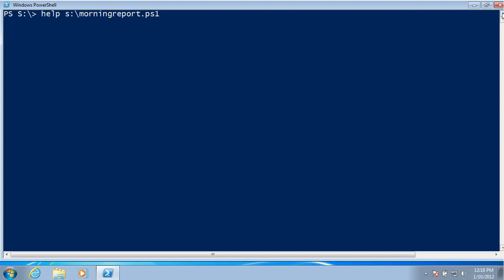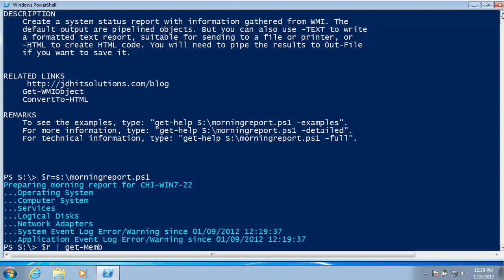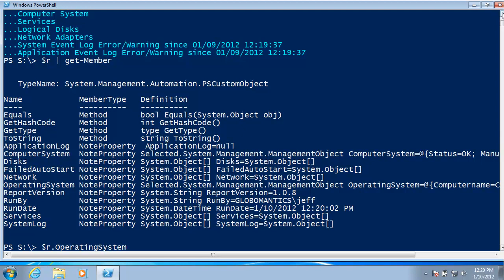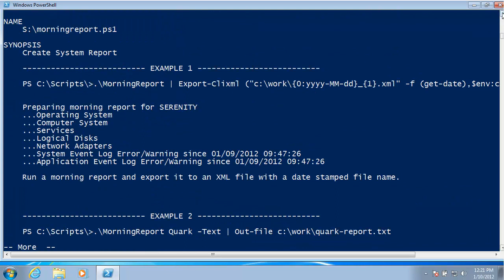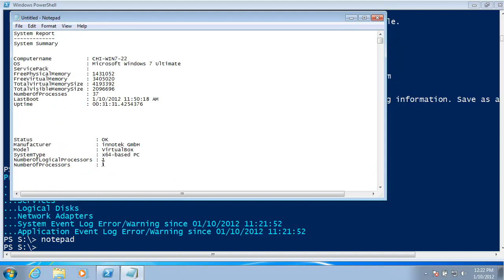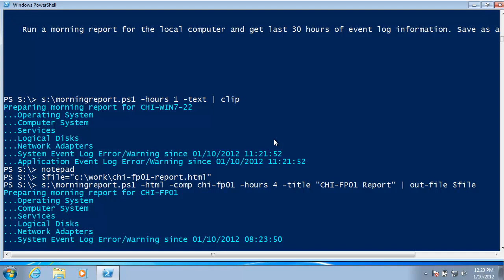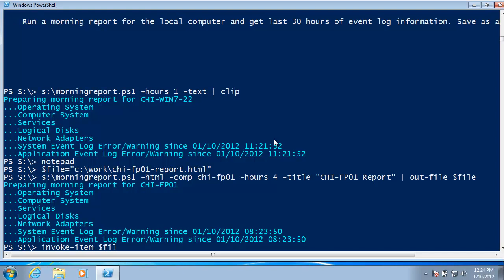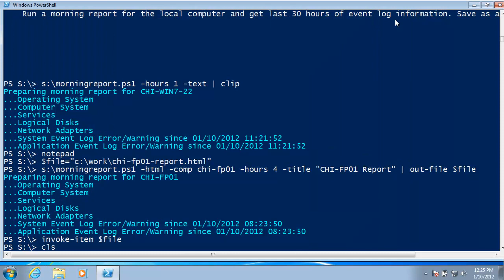PowerShell Morning Report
Create a system report with PowerShell and WMI.